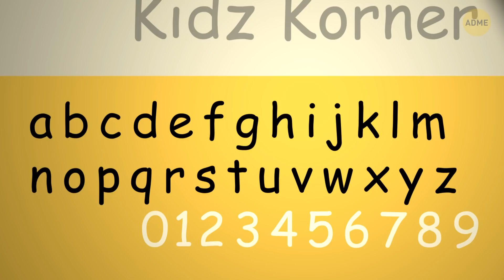Вот почему слова «Скорая помощь» на машинах пишут задом наперед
Многие частенько ловят себя на том, что гуглят разные случайные факты о мире! Да, это очень интересно, и поэтому в нашем сегодняшнем видео мы собрали все самое необычное и невероятно удивительное! Блеснете потом своими новыми знаниями в разговоре с друзьями или удивите всех неожиданным ответом на уроке! Ну и наконец-то мы с вами узнаем, почему в некоторых странах название "Скорая помощь" на машинах пишется задом наперед!